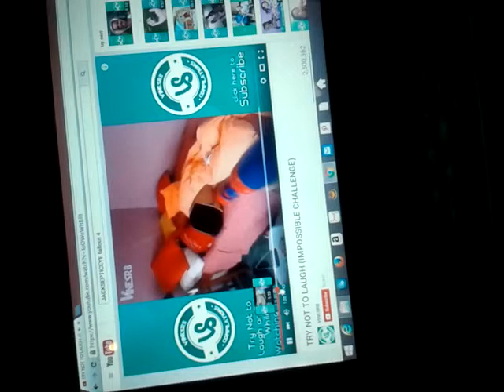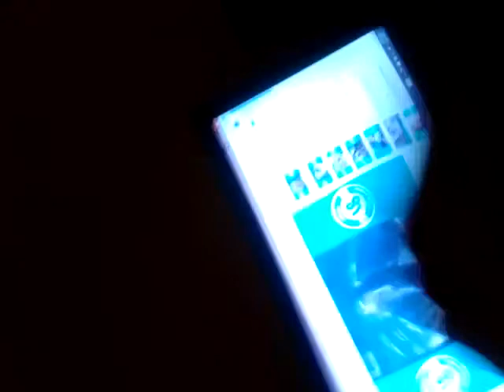Reaction video #2 failed emo face